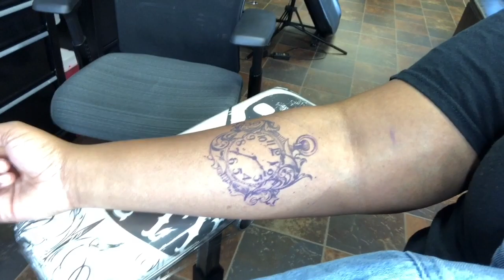New Ink : Lucky Number Tattoo?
I got a new tattoo! But here is the real question. Is my lucky number 234? I'm still trying to figure it all out. I'm going to go with a YES... 234 is a number that has been showing up in the most random places for me for the past 5 years. There is a lengthy list of occurrences but I figured I'd explain just a couple in this video.